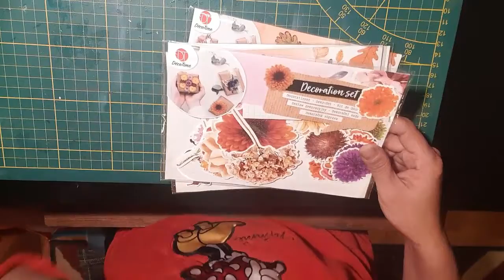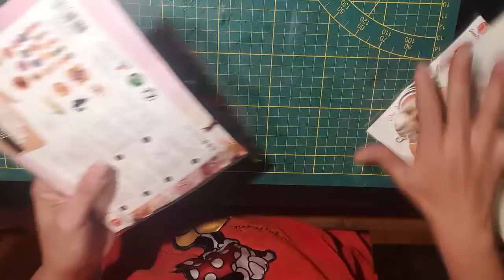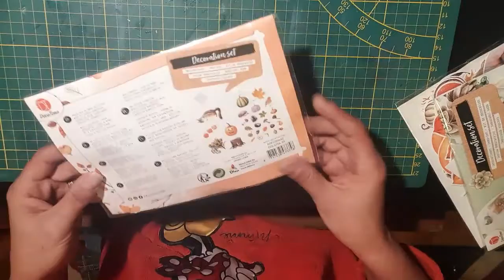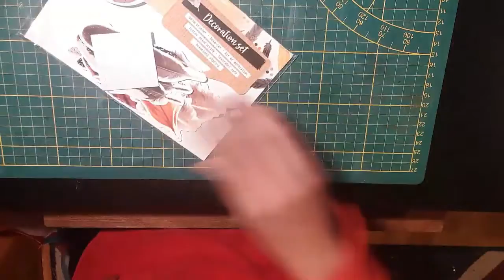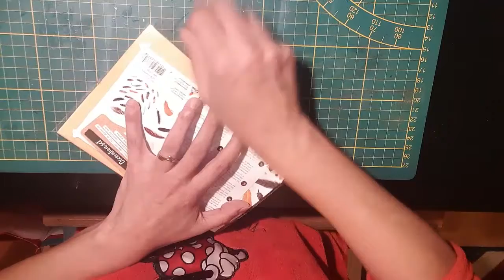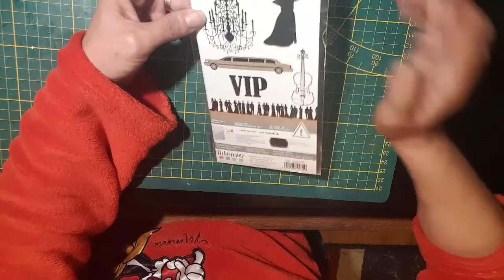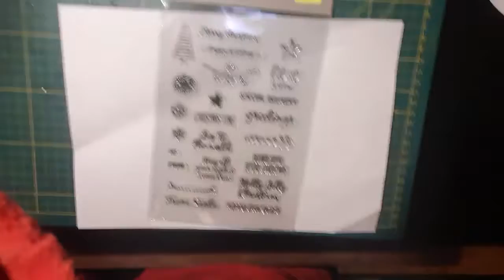Haul 51 Action et Noz Plus début d'une surprise